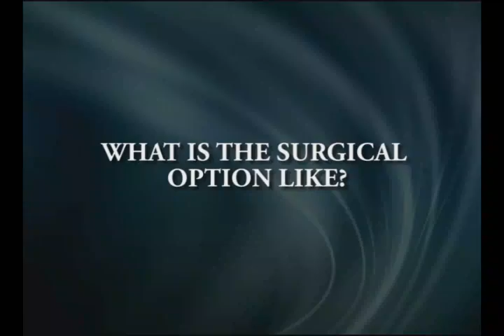Surgical Options for Herniated Disc Treatment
Although we always attempt non-surgical treatment and intervention in the case of a herniated disc, a percentage of patients will require surgical treatment. In this video, Dr. Shah discusses the surgical options and what to expect.

Nirav Shah, M.D. is a neurosurgeon practicing at Princeton Brain & Spine Care, with campuses in New Jersey and Pennsylvania. To learn more about Dr. Shah, visit his biography

shah--surgical-options-herndisc